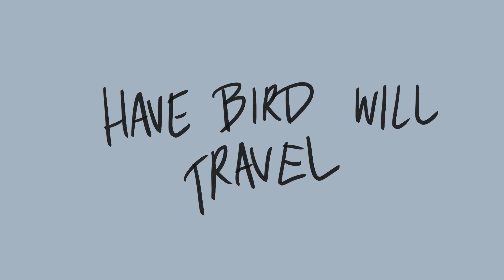Have Bird Will Travel animatic [Critical Role C2E23]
Part 1 of ? I just want to animate Nott going GOOGOOGAAGAA at one point!

I'm a relatively new Critter so pls be spoiler friendly :D I draw loads of fanart and animate sometimes! More art and shenanigans here: